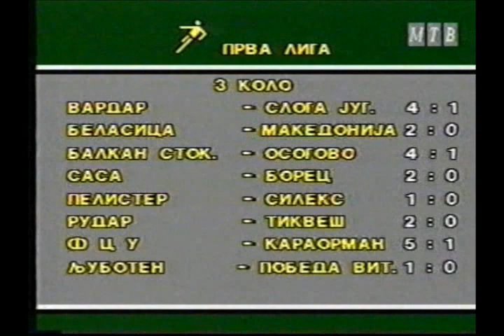Karaorman - Pelister, Rudar, FCU 1-va MFL 1993/94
Natprevarite megzu FK Karaorman - FK Pelister, FK Rudar i FK FSU vo prva Makedonska Fudbalska Liga.
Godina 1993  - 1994